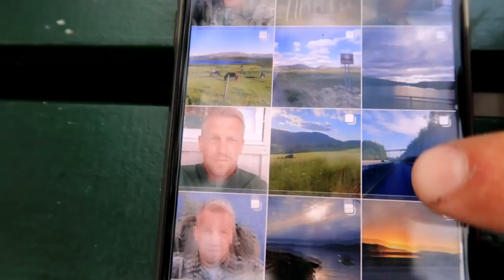Nelegalūs žaidimai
Daina
Eclipse
Atlikėjas
Jim Yosef
Licenciją „YouTube“ suteikė
AEI (atstovauja įmonei „NCS“); Featherstone Music (publishing), ASCAP ir 4 muzikos teisių asociac.